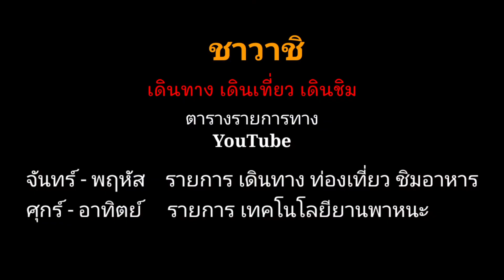มาดูรถจักรดาเวนพอร์ตทำงานกัน ทำไมเสียงเหมือนปู่GEK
มาดูรถจักรดาเวนพอร์ตทำงานกัน ทำไมป้าดาหัวใจปู่GEK